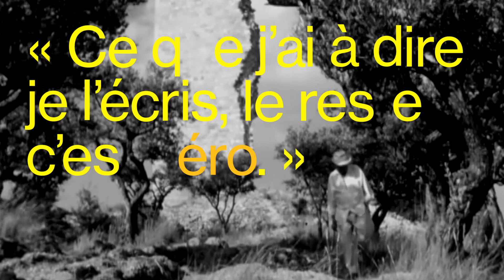Giono — Bande-annonce de l'exposition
« Giono »
Au Mucem du mercredi 30 octobre 2019 au lundi 17 février 2020

Commissariat : Emmanuelle Lambert, écrivaine, auteure de Giono, furioso (Stock, septembre 2019)
Conseil scientifique : Jacques Mény, président de l’Association des amis de Giono
Scénographie : Pascal Rodriguez
Catalogue en coédition avec les Éditions Gallimard
Avec le soutien de Mutuelles du Soleil
Dans le cadre de l’Année Giono, avec la Ville de Manosque / DLVA